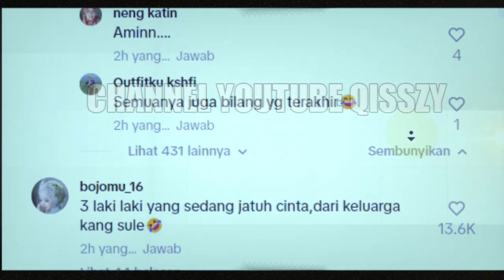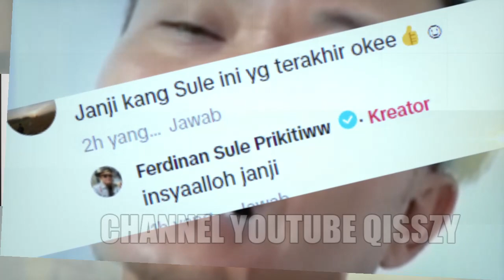Persiapan Menikah! Sule Janji Untuk Yang Terakhir Santyka Terlihat Cantik Udah Dapat Restu